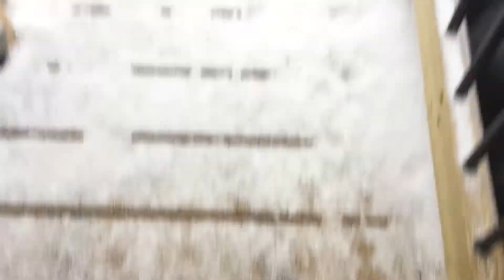Faerie Tail Yorkies at Play - 9 weeks old - Part 4